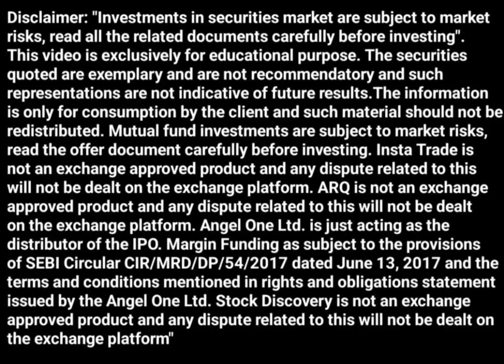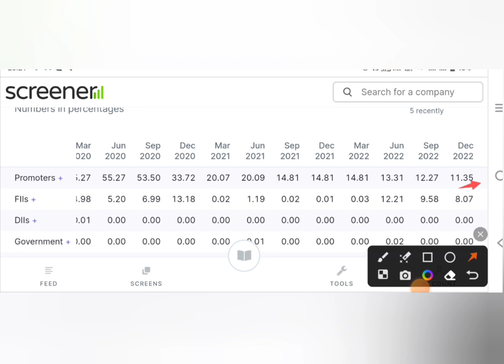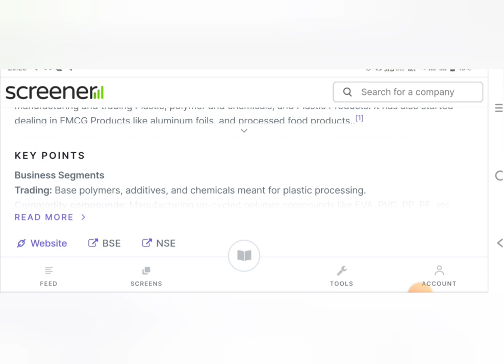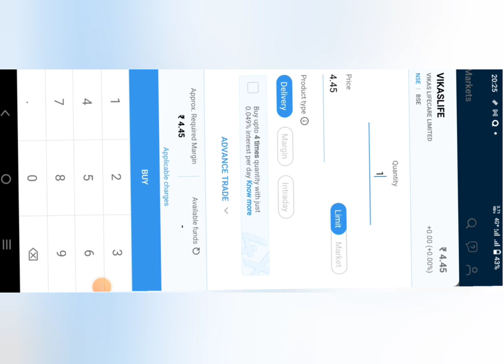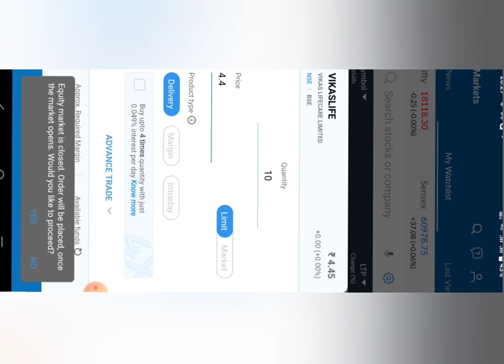Vikas Life Care latest news || Vikas Lifecare के result || best penny stocks to buy now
12% club link

Vedanta share latest news || Vedanta share target price || Vedanta के Result || vedanta dividend ||

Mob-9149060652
Topics Covered:

today

smkc

Topic

multibagger stocks high cagr stocks india penny share to buy today chemical penny stocks 2022 chemical sector stocks high cagr small cap stocks best chemical stocks to buy no,